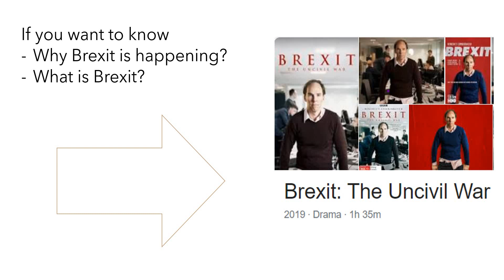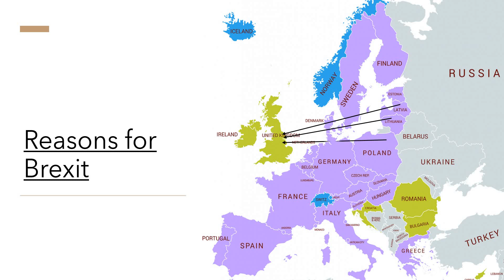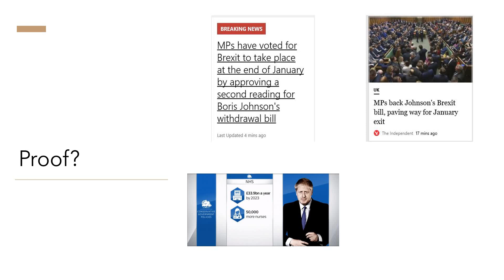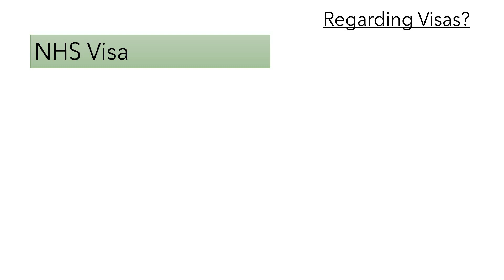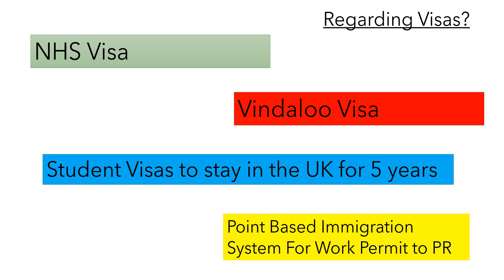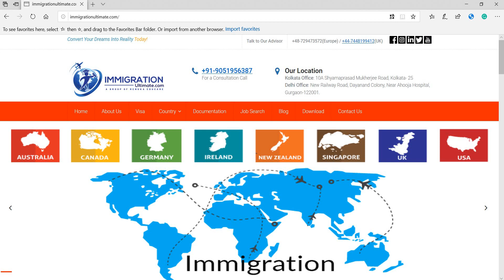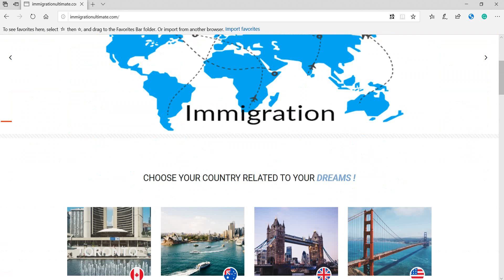Rise of the Empire: Visas & Immigration